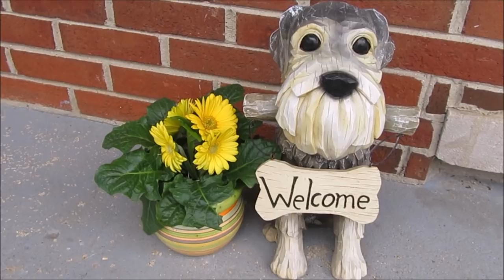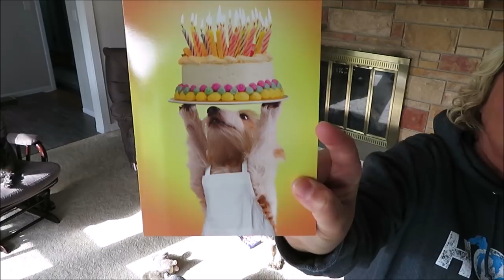How I'm Keeping My Christmas Tree From Toppling Over | Life With 6 Schnauzers